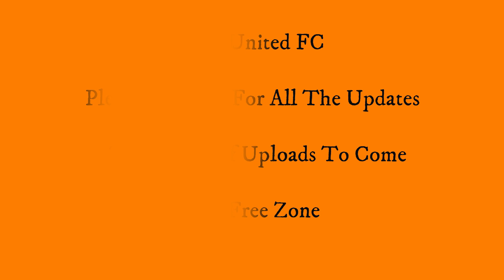Celtic V Dundee United - BOOS AT PARKHEAD - Premier Division - 24 October 1987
Celtic park - 2-1 To United.  John Clark and Iain Ferguson with the goals.
Celtic fans not happy listen to the boos.